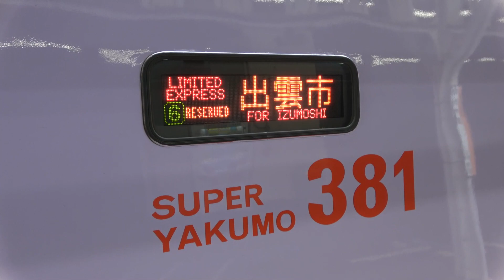JR西日本381系(スーパーやくも色塗装)特急やくも号 山陽本線中庄駅･岡山駅撮影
＊岡山駅撮影で右上に黒いレンズカバーが映る部分がありますのでご了承ください。

リンク先からぜひお気軽にご覧ください。

今回は初めて、
JR西日本381系(スーパーやくも色塗装)特急やくも号
山陽本線中庄駅･岡山駅で撮影しました。

00:00 オープニング
00:05 中庄･なかしょうーNakashōー【JR-W04･JR-V04】
02:05 岡山･おかやまーOkayamaー【JR-W01･JR-V01】

2023年8月14日　山陽本線中庄駅･岡山駅にて